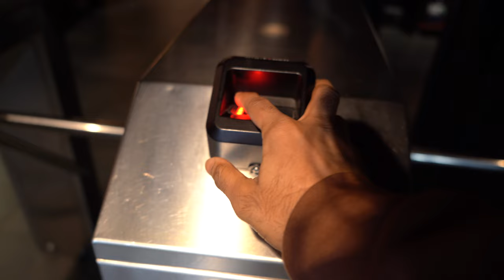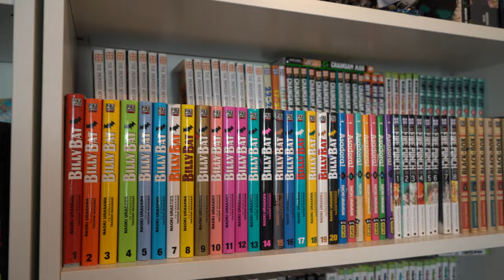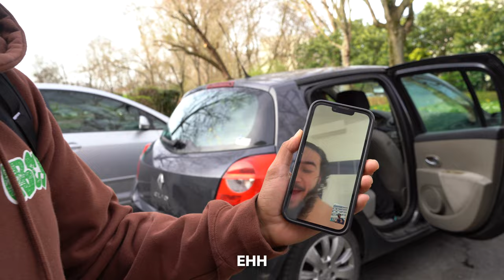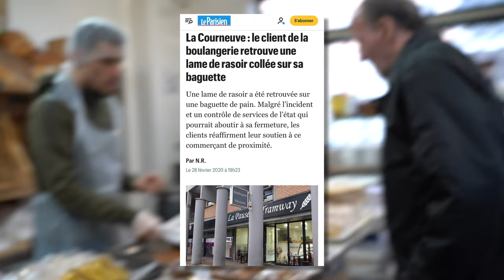Vlog RAMADAN : JJB (jiu-jitsu brésilien) TEKKEN ET FTOUR ft. Sosobens, Nakamaway | TASAWAR ATO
Pendant ce vlog Ramadan, on fait un entraînement de JJB (Jujitsu-brésilien), j'ai appris à @sosobens1  et @nakamaway3835  à faire le juji à la volé (clés de bras à la volé) à On air, ensuite une petite partie de ping pong à La Courneuve, puis on est partie jouer à Tekken et après ça on a fait le Ftour !